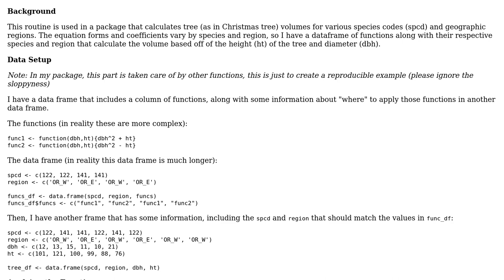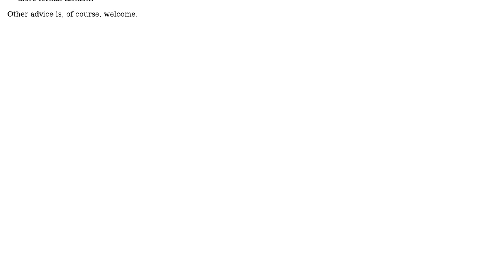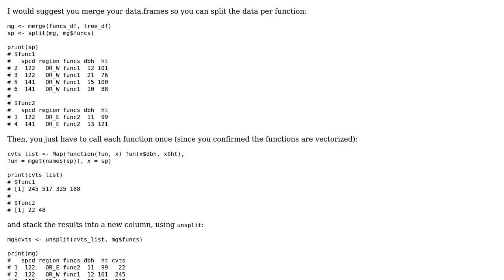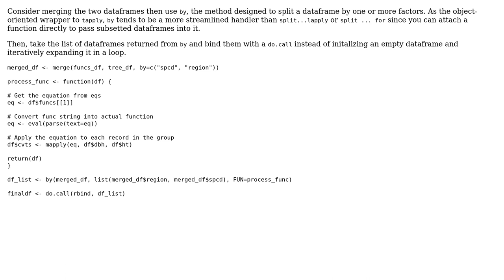Use a data frame of functions to calculate values using specific columns in another data frame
With thanks & praise to God, and with thanks to the many people who have made this project possible! | Content (except music & images) licensed under CC BY-SA | Music | Images & others | With thanks to user Parfait user flodel user Bryce Frank and the Stack Exchange Network Trademarks are property of their respective owners. You are responsible for your own actions.